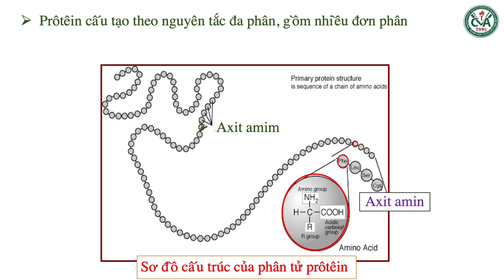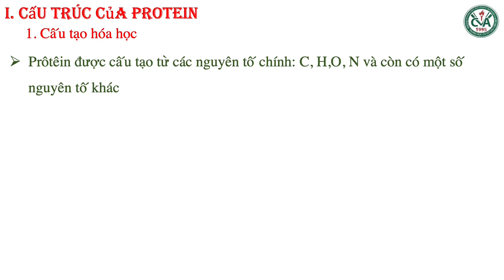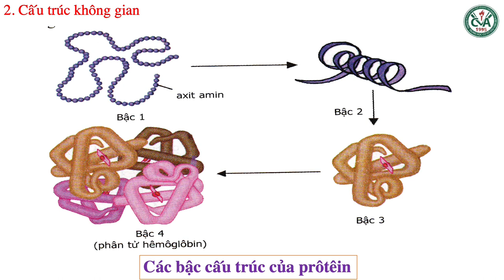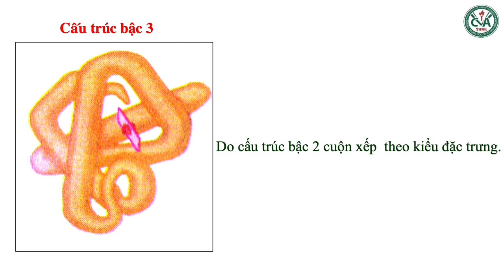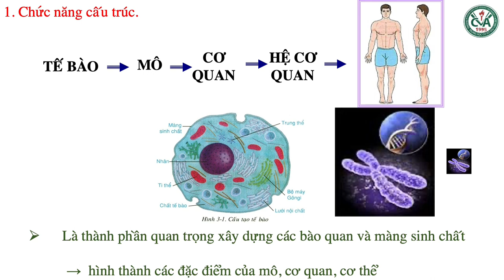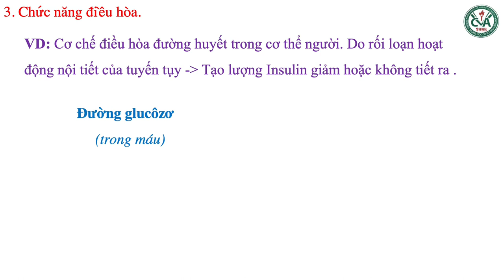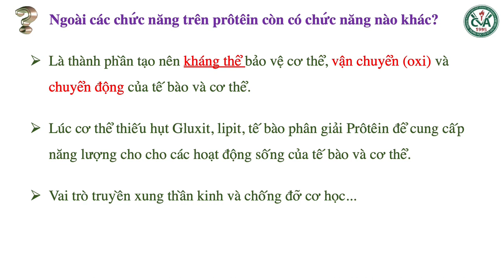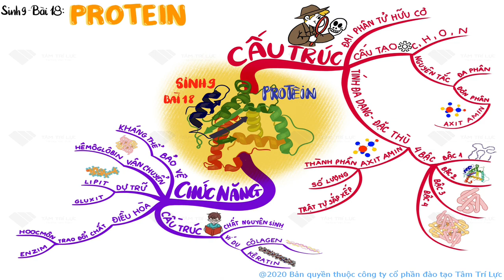SINH HỌC 9 (Tuần 8 / HK1) - Bài 18: PROTEIN